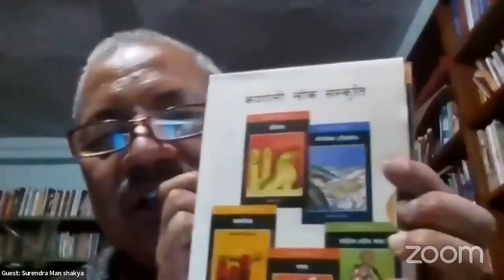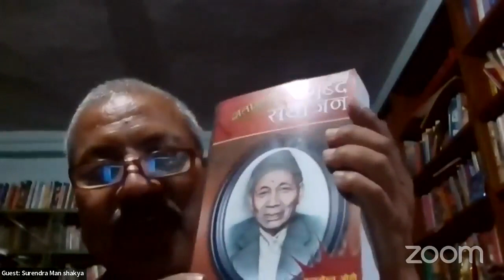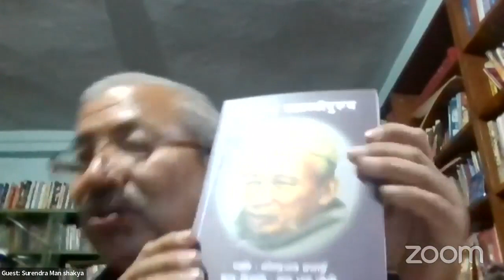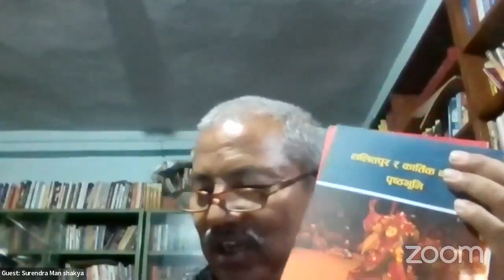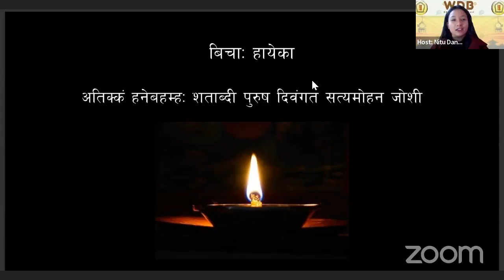WDB_440: Chat with Suren Shakya [Host- Neetu Dongol]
Guest: "बिचा: हायेका बिशेष ज्याझ्व :
हलिं नेवाः दबूया मू-संरक्षक अतिकं हनेबह:म्ह शताब्दीपुरूष मदुम्ह सत्यमोहन जोशी गुणानुस्मरण "